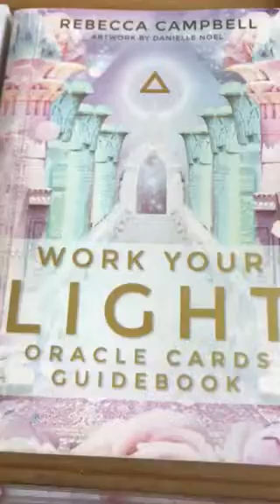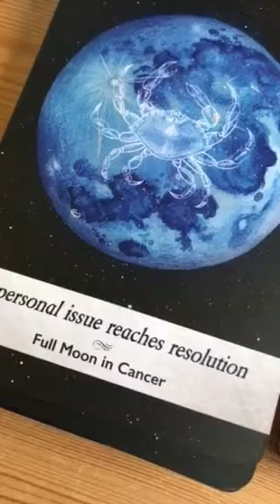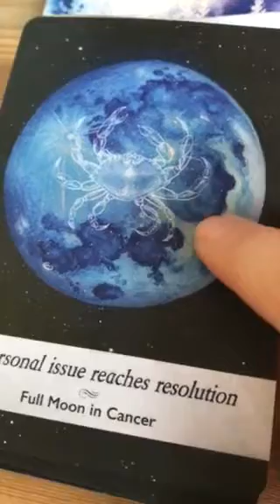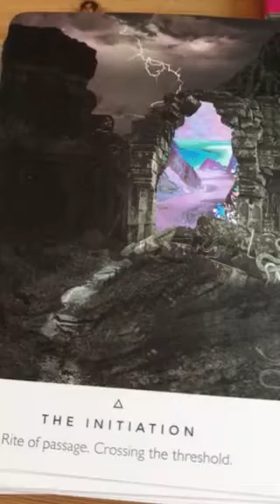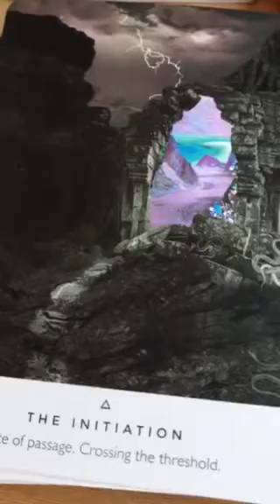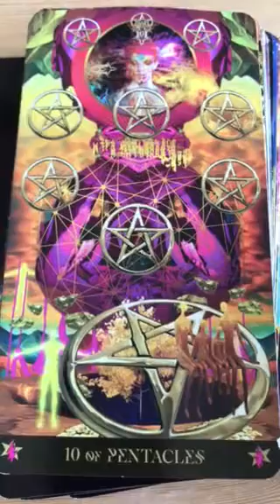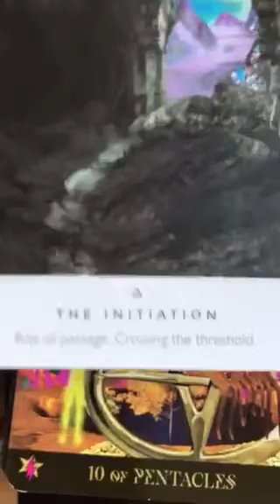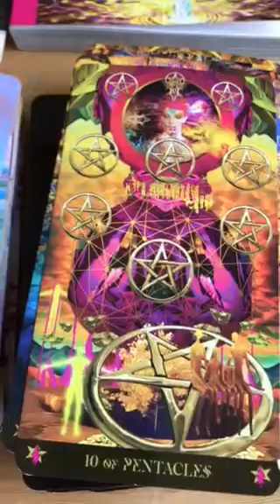Twin Flames 🔥🔥DAILY GUIDANCE - ROOT & SACRAL CHAKRA CLEARING/HEALING 🔥🔥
11:11 Reading - Overall energy for this year & Letter Reading - $11.11 (vid)

11:11 video reading - Starman tarot for 2019 and a Channelled letter, pick a number between 1 - 266, payment via PayPal

11:11 Gateway Video & Ceremony